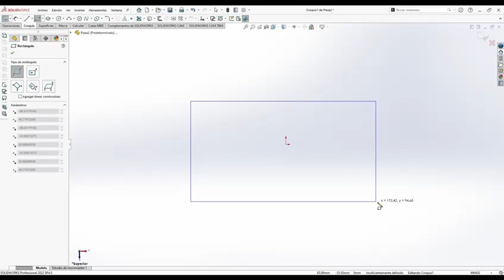Timelapse Bcn Conference table design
Timelapse design ⚡️✏️
A couple of hours of work sum-up in less than 1 minute!

It seems so easy and smooth 😲 don’t you think?

Our design team shared this Video timelapse of a 3D render.
⏯️ Here we show the drawing process for a draft Project Presentation with detailed sizes, shapes, materials, finishes and technology options specified by the client after the first consultation.

⏸️This first proposal then evolves with the customer’s adjustments or changes required.

⏭️After confirming everything, others final technical drawings & plans with more details are designed for manufacturing.

 Enjoy & play it again ! 😉🔁

Ref: BCN Tech Conference Table customized U-shape, natural wood & leather + screens + connectivity cables.

Check all the finishes options, colors and technology accessories in our website.